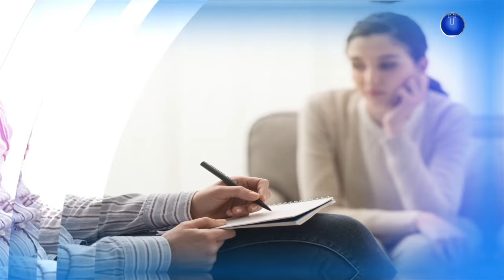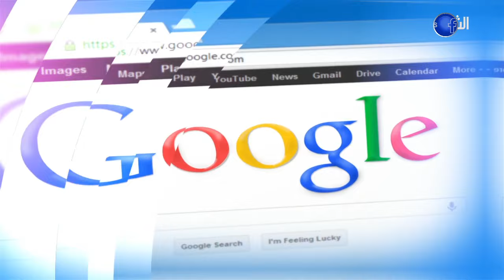اكتئاب ما بعد الولادة.. ابتكارات جزائرية وطرب في عدد اليوم السبت 4 ماي 2024 من الشروق مورنينغ